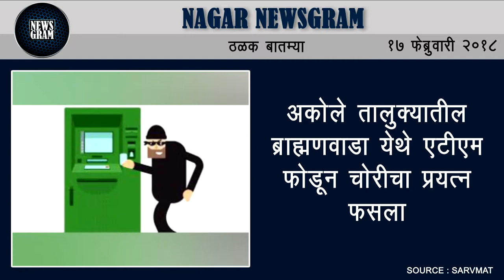Nagar Newsgram | Nagar News | Today's News Headlines | 17 February 2018